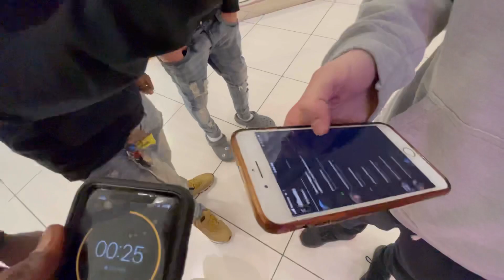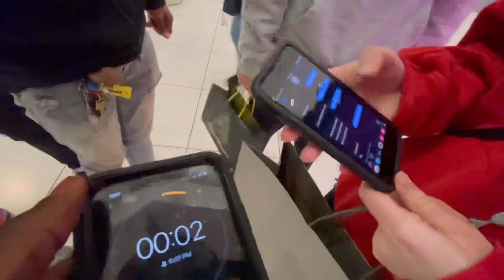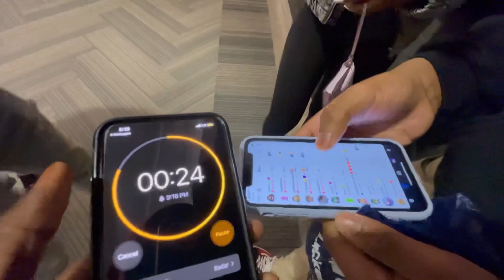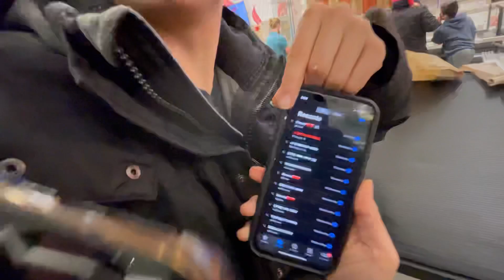Public Interviews (We got In a argument with a mother 😭 ) “She’s only 12 “ 😭😭🤦🏽‍♂️